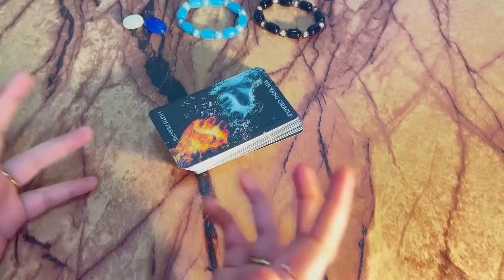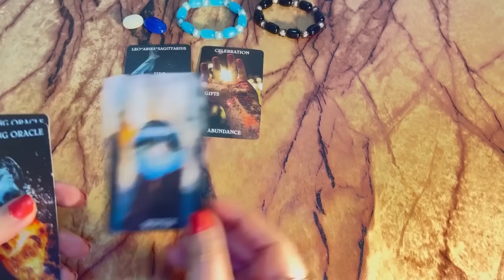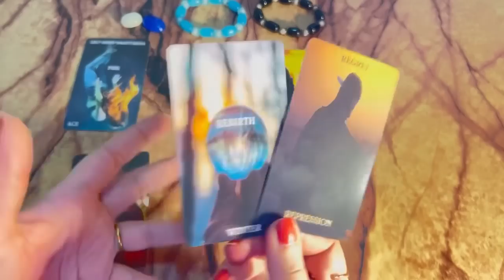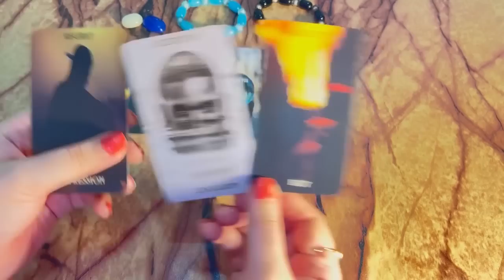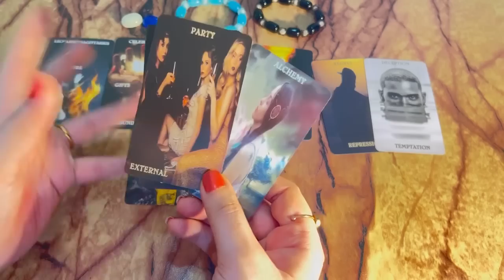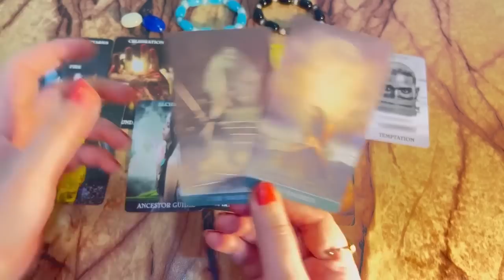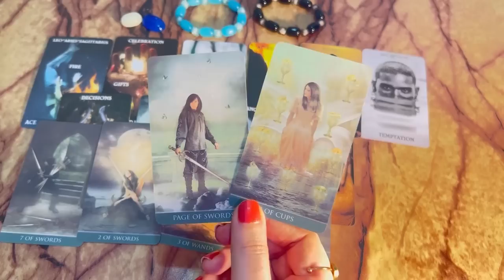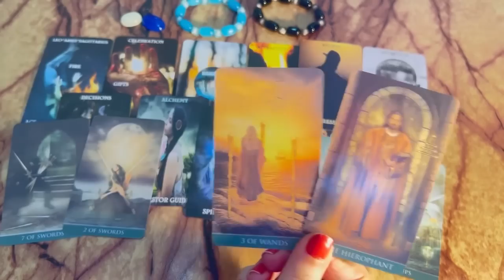Who is in love with you?💕 Current feelings | Astrology | Hindi tarot card reading | Relationship